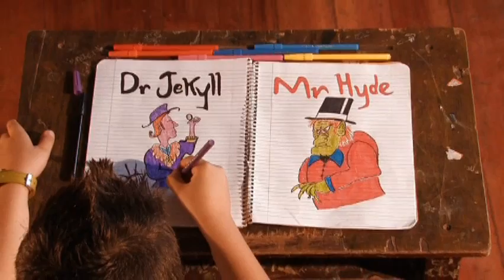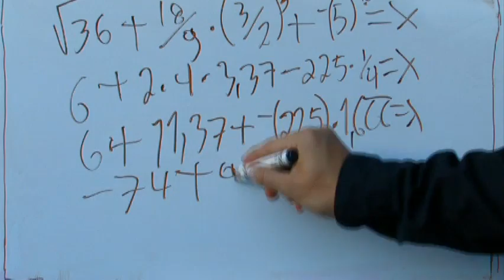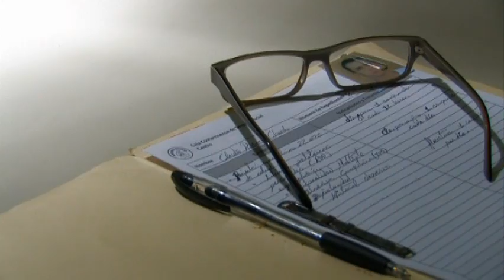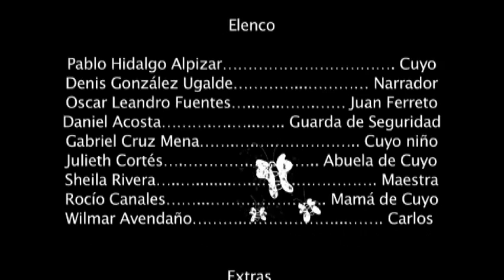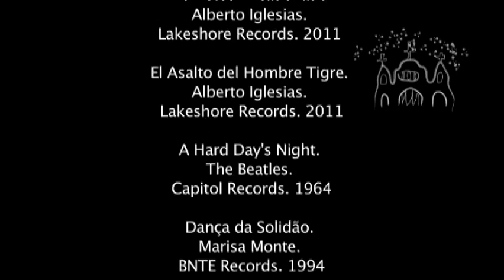Delirio - Sergio Salas Cubero.avi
Proyecto de graduación de la Licenciatura en Producción y Realización Audiovisual
Universidad Federada San Judas Tadeo
2012